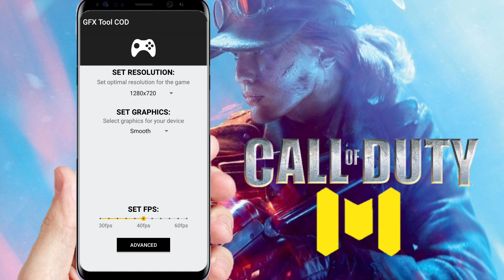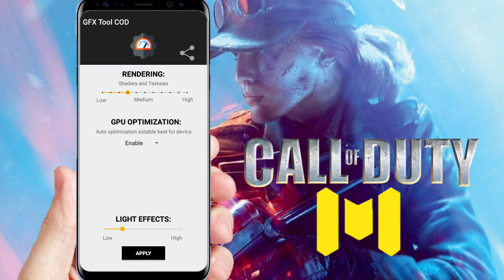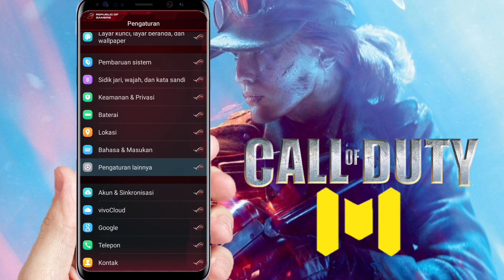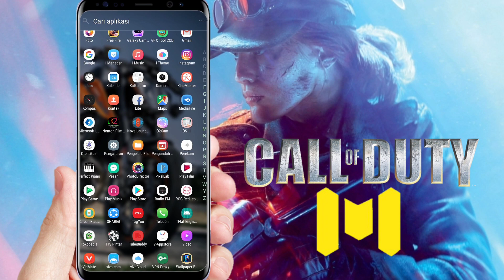FIX LAG CODM CARA SETTING GFX TOOL.WORK UNTUK HP KENTANG 1/4 RAM